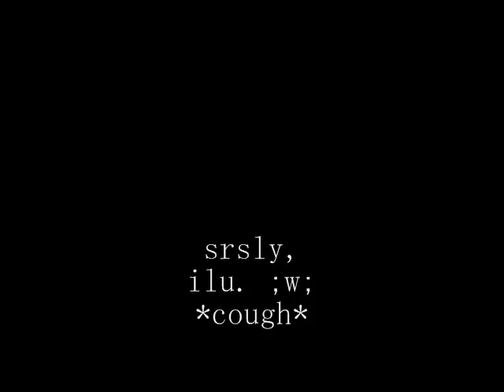./nosebleed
:D.
Yes... Stalk him,

50viewz? EPIK.

HURHURHUR.♥